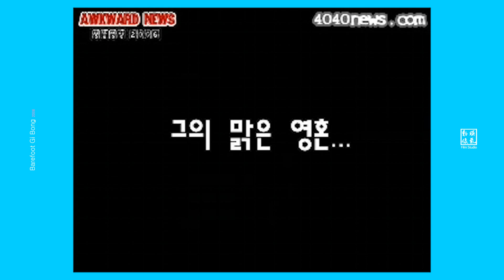탁재훈x신현준 기자시사회 현장 [2006 스나이퍼 취재 특별관]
영화 '맨발의 기봉이' 기자시사회 현장에서 꽃 피는 탁재훈과 신현준 케미 대향연